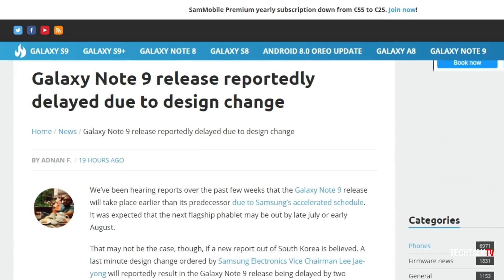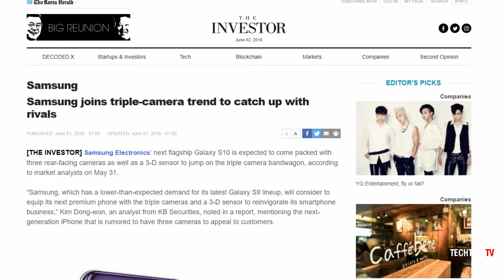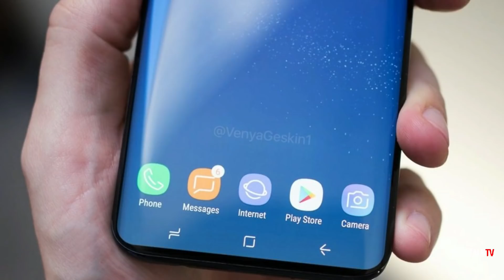Galaxy S10+ Could Feature Triple Rear Camera Setup | Galaxy Note 9 Launch Date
The Samsung Galaxy Note 9 could be launched on August 9th in New York CIty. Also, a new report says that the Samsung Galaxy S10+ could have three camera setup at the back. The Samsung Galaxy Note 9 rumors say the device will come with a bigger battery and a smaller bezel than the Note 8. The Samsung Galaxy S10 rumors say the device will be announced earlier, perhaps in January.